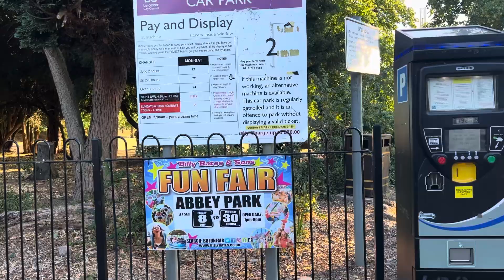Walk through in Leicester shopping centre - July 2022